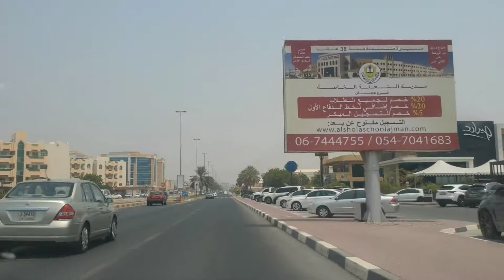Ajman city roads, UAE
Hi guys